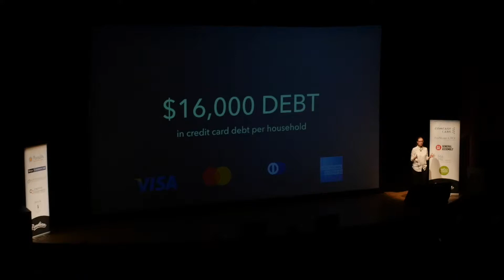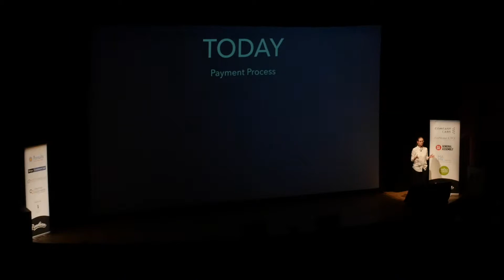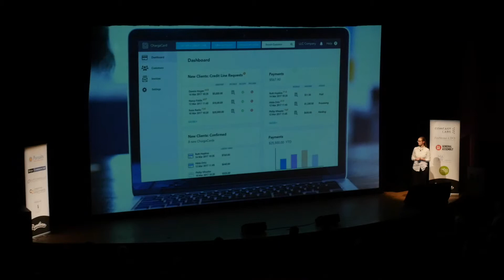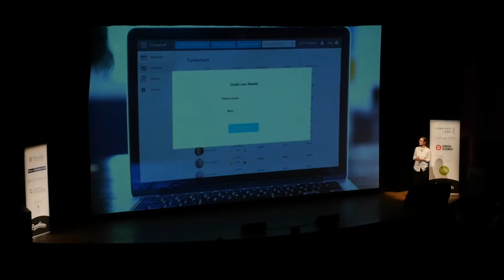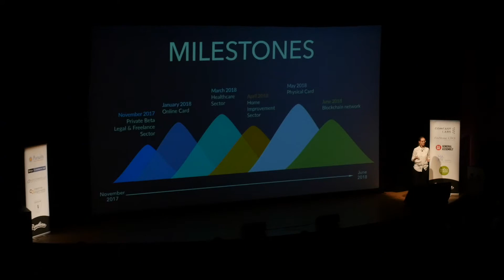Boomtown Demo Day 9 - Chargacard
Chargacard's Demo Day presentation for Boomtown Accelerator's 9th cohort, in Boulder, Colorado.